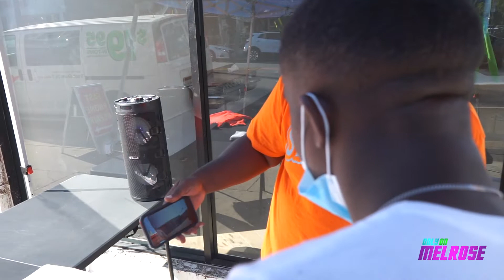FAMOUS DEX SMASHED HIS Ex-Girlfrieds Aunt & Stops Traffic | OOM | S:1 E:2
We caught up with Famous Dex on Melrose Ave. @Wxvymarco from season 1 The Star Boyz asked, What's one thing you never told your ex. Click now to see our reaction on how Famous Dex stopped traffic on melrose.

Production Team
DK | @DKFilmz151

Want To Join The OOM Team